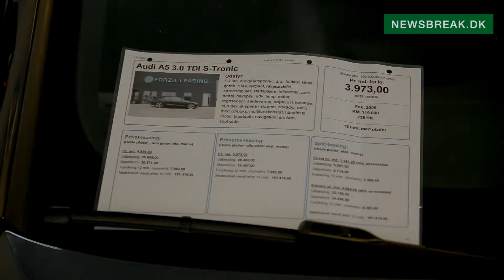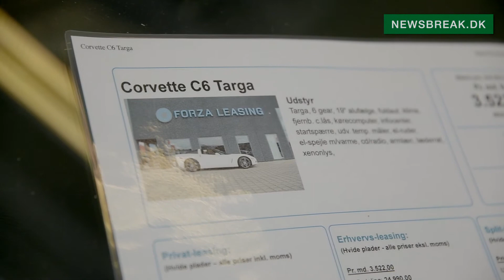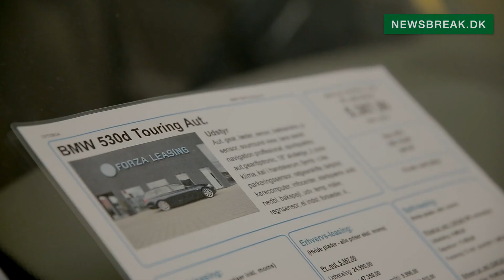Videoguide til billeasing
Leasing af biler og luksusbiler er populært som aldrig før. Men hvad skal du være særlig opmærksom på, hvis du vælger at lease enten ny eller nyere brugt som din næste privat- eller firmabil?